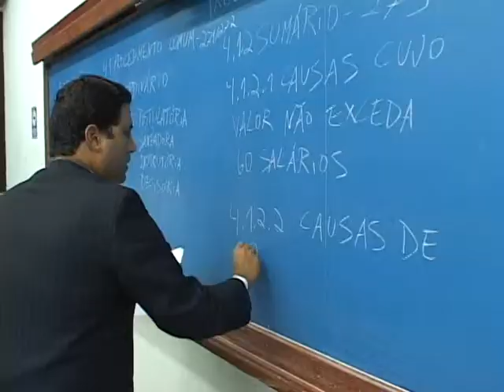Sebastião Sérgio da Silveira 90 anos UNAERP